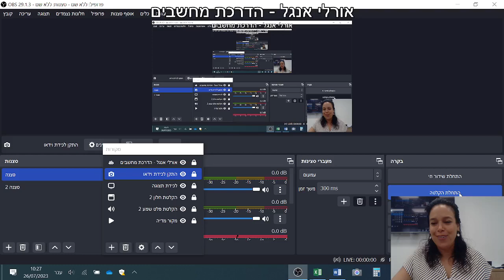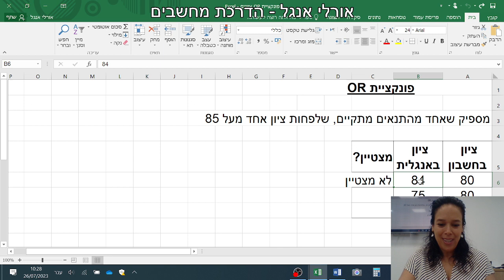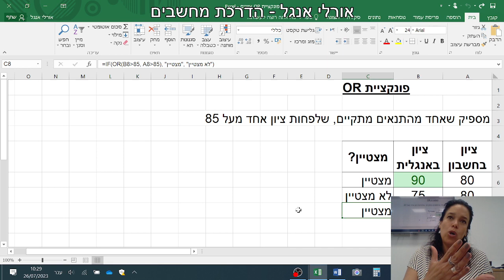עיריית חדרה אגף משאבי אנוש סרטון הדרכה באקסל פונקציית OR ציונים